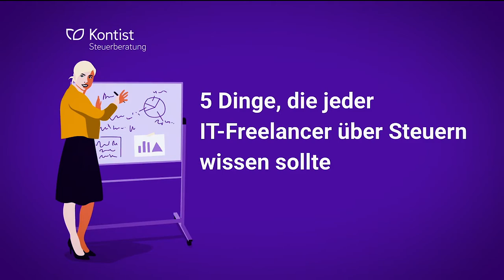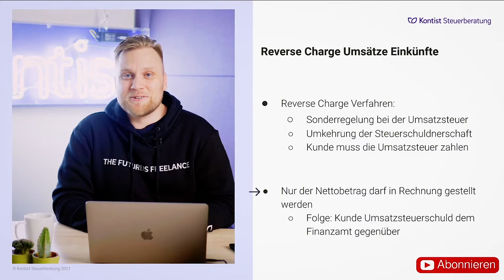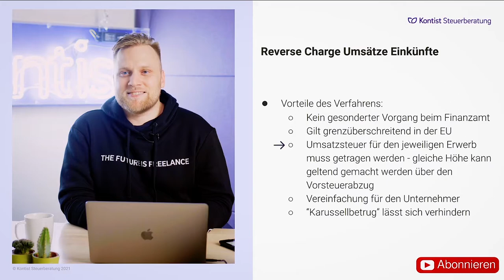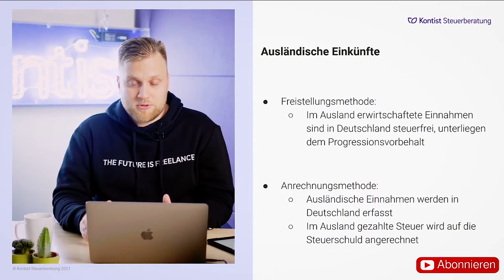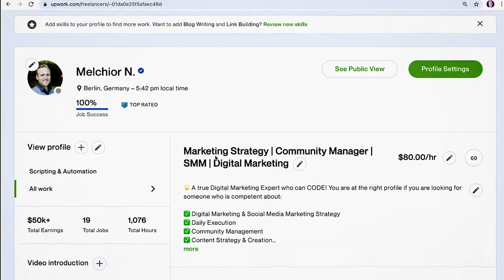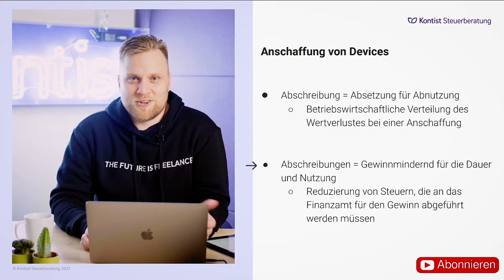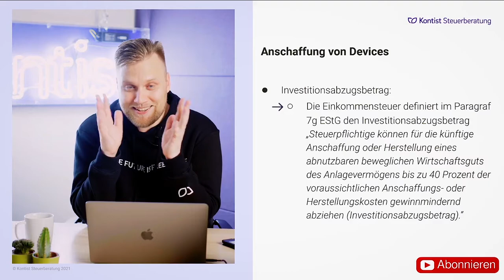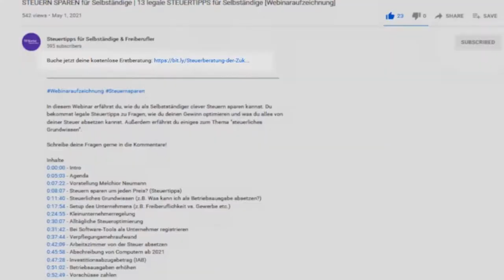5 Dinge, die jeder IT-Freelancer über Steuern wissen sollte | Webinaraufzeichnung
▬ Mehr Informationen ▬▬▬▬▬▬▬▬▬▬▬▬▬▬▬▬

IT-FREELANCER
Heute geht es um alle steuerlichen Themen, die wichtig für IT Freelancer, Berater, Programmierer, Marketingberater und virtuelle Assistenten sind. Heute erfahrt ih welche  5 Dinge  jeder IT-Freelancer über Steuern wissen sollte.

▬ Empfehlungen ▬▬▬▬▬▬▬▬▬▬▬▬▬▬▬▬

▬ Timestamps ▬▬▬▬▬▬▬▬▬▬▬▬▬▬▬

0:00:00 - Intro
0:03:23 - Struktur/Agenda
0:06:45 -Vorstellung Melchior
0:07:35 - Reverse Charge
0:23:22 - Ausländische Einkünfte
0:34:18 - Gig Economy
0:43:13 - Anschaffung von Devices
0:44:33 - Degressive Abschreibung
0:51:20 - Investitionsabzugbetrag
0:54:47 - Projekte teilen
0:55:33 - GbR
0:57:30 - Subunternehmen
1:00:22 - Outro